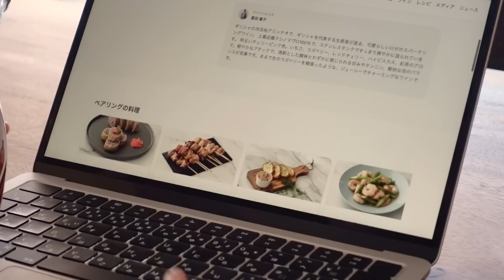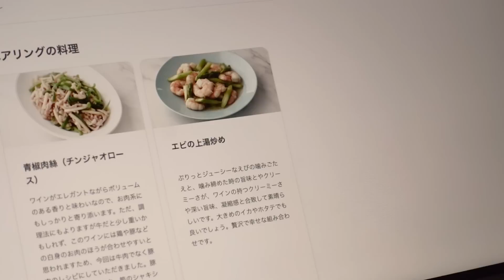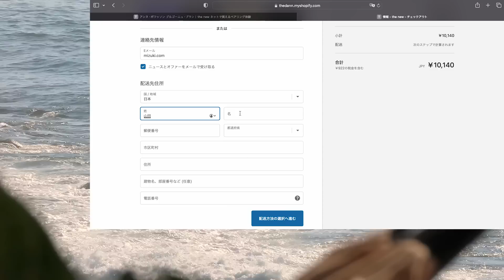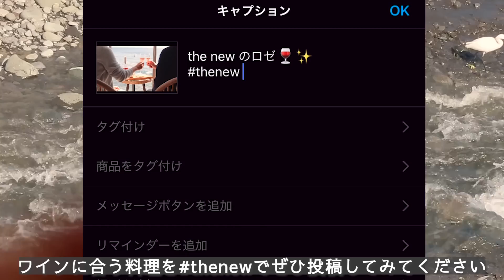VLOG_家が大好きな主婦、暮らしが楽しい理由と工夫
今回の動画は、暮らしを楽しむ方法についての動画です。
★我が家のインテリアアイテムなど、動画内アイテムはこちらに↓
今回ご紹介したワインの通販サイト、the newのリンクはこちら。
ペアリングが楽しめる料理レシピ付きワイン通販サイトです。
※動画内で料理した、レシピもこのサイトに載っています。

★動画内で飲んでいたワイン
・Kir-Yianni Akakies Sparkling Rose 2020
(キリ ヤーニ / アカキーズ スパークリング ロゼ)
・Cantina Bolzano St. Maddalena Gewurztraminer 2021
(サンタ マッダレーナ ゲヴュルツトラミネール)
紹介したワインのセット販売もご用意しています。

不定期に動画を載せることもあるので、ぜひオンにしておいてくださいね〜❤️
また、気になる事やご質問がありましたら気軽にコメントください🥰❤️
ぜひ、一緒に暮らしを楽しみましょう🏠

３０代の日本人主婦が、日々を丁寧に暮らす【暮らし記録Vlog】です。
大学卒業後に上京し、Cabin Attendantになるという夢を叶えました。
８年勤め、国際線ファーストクラスの乗務員としても働きましたが
時差ボケや昼夜逆転の生活で、休みの日は次のフライトへ備えて寝てばかり。
この仕事を休職し、夫婦で田舎暮らしを始めることにしました。

という言葉と出会い「毎日の暮らしを楽しめば、幸せになれるのだ」と気付きました。
このチャンネルが、皆さまにとって暮らしを楽しむきっかけとなれば嬉しいです。